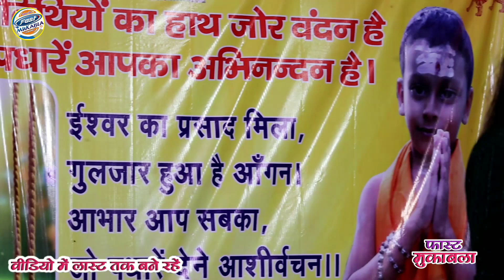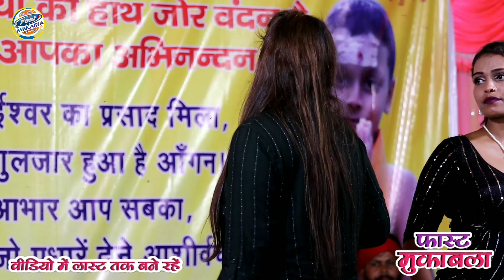नेहा_राज और पवन_पाण्डेय का जबरजस्त मुकाबला | रखले बा नचनिया | Rakhale ba nachaniya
stage show
neha raj
neha raj stage show
neha raj stage par Garda macha di
neha raj stage show Pawan Pandey ke ghar
Pawan Pandey ke bete ke sataisha
Pawan Pandey
neha raj stage show 2024
nira music world
golu raja stage show
stage show
dadara music stage show
neha raj ka stage show
golu raja stage show program
golu raja stage show program 2022
golu raja anupma yadav new stage show